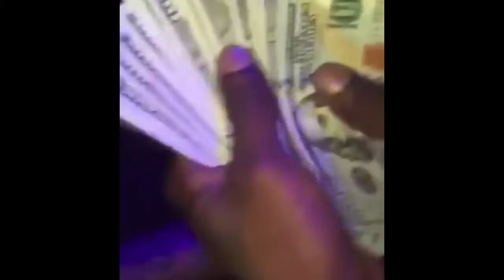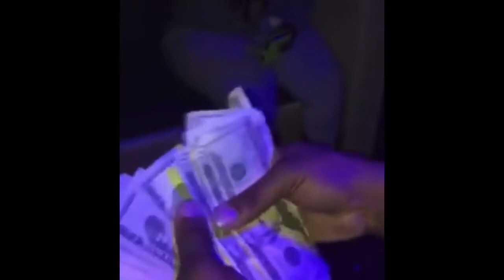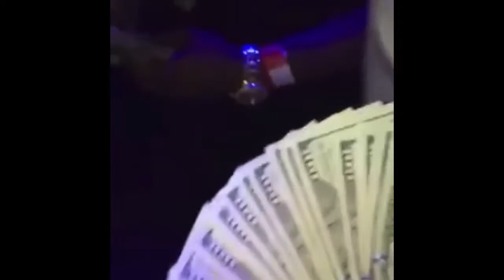Money 💰 Degree 📜 (up)